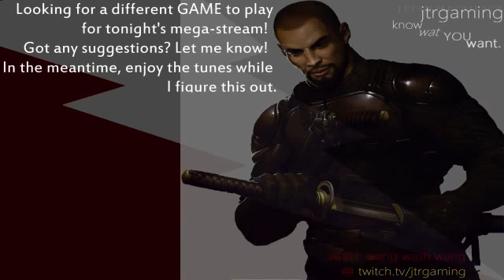banana. - 3 / 4